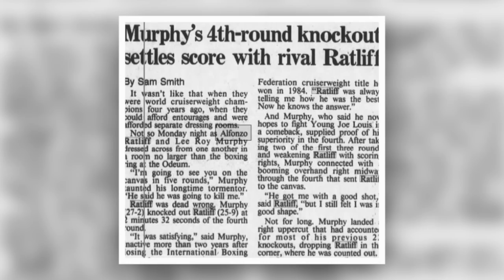Lee Roy Murphy Documentary - Chicago's Captain Comeback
A look back at the career of former IBF Cruiserweight Champion Lee Roy Murphy.